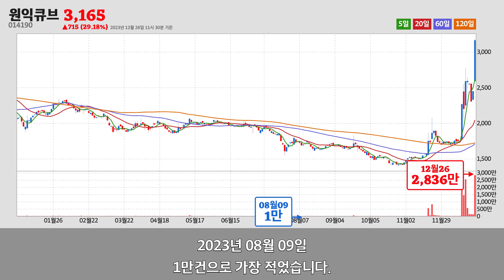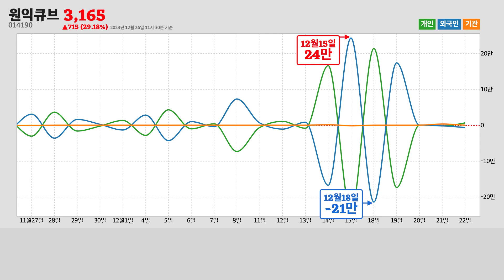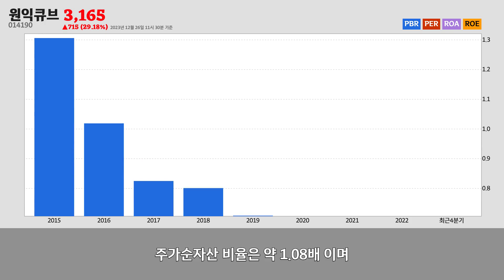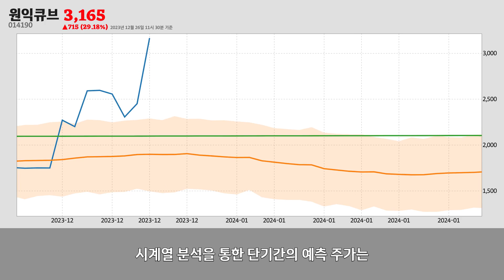원익큐브주가분석(014190) 2023년 12월 26일기준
원익큐브는 경기도 성남시에 위치한
기타 전문 도매업업체 입니다.
원익큐브는 2023년 12월 26일 오전 11시 30분 현재